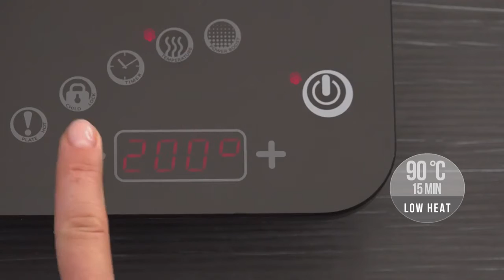Vegetable Salad by Zepter Wok (Z-W2424-SC)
WOK
Z-W2424-SC
Ø 24 cm – 2.4 l – h 7.9 cm
Ø 91/4" – 2.54 Qt – h 3